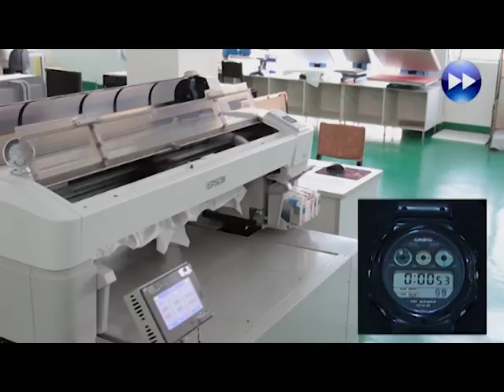Rainbow Terry | Digital T Shirt Printer. using Epson TFP print head.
Using Epson TFP print head. 5 mins can print two pcs tshirt.